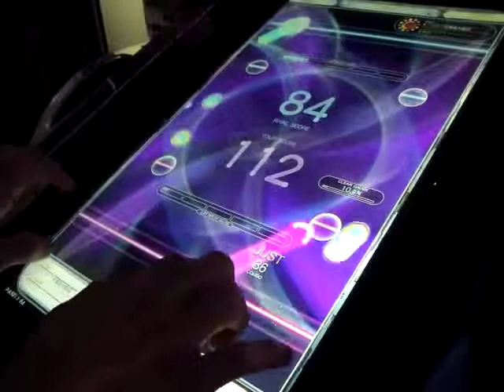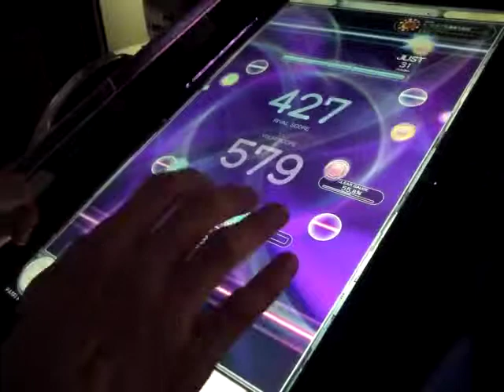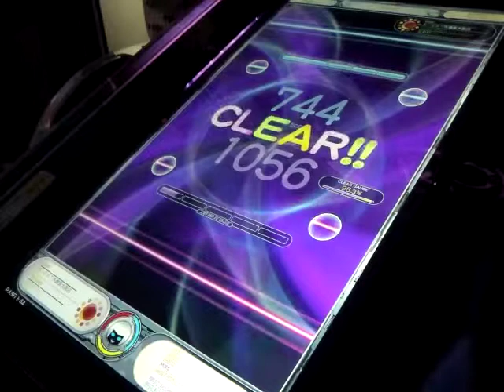REFLEC BEAT colette PUNISHER (MEDIUM)